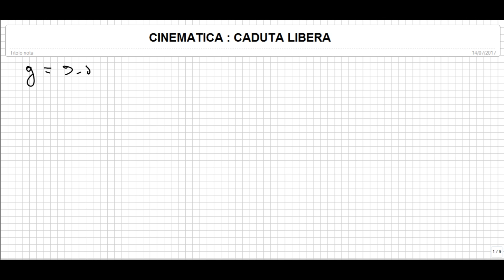Cinematica parte 5 : caduta libera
HO SCRITTO UN EBOOK DI CINEMATICA
HO SCRITTO UN EBOOK SUI VETTORI

In questa lezione continuiamo con l'argomento cinematica, in particolare vedremo la caduta libera di un corpo soggetto all' accelerazione di gravità.
Vi ricordo che è fondamentale per la fisica conoscere l'argomento vettori, troverete la playlist al seguente link: